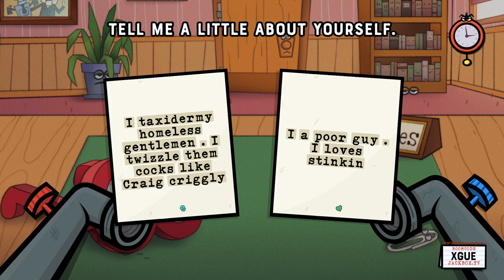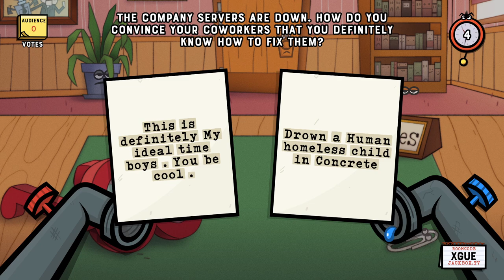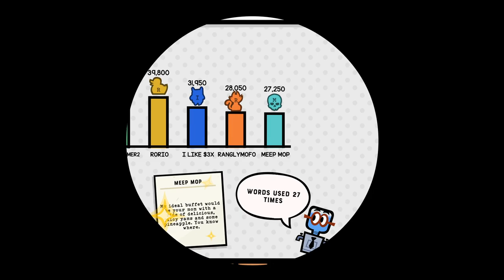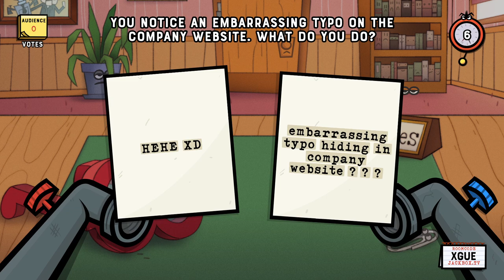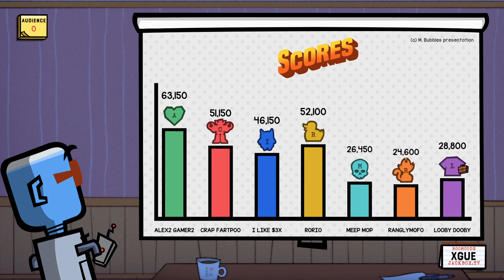MAXIMUM HILARITY - MINIMUM WAGE - ABOP JOB JOB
Let's try Job Job from Jackbox Party Pack 8

- Streams Monday, Wednesday, Friday 2PM MST